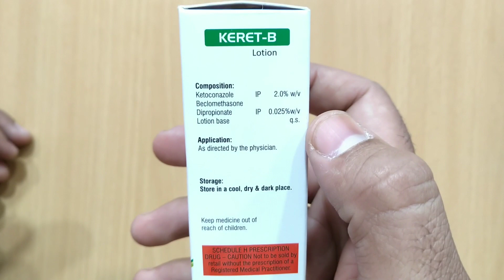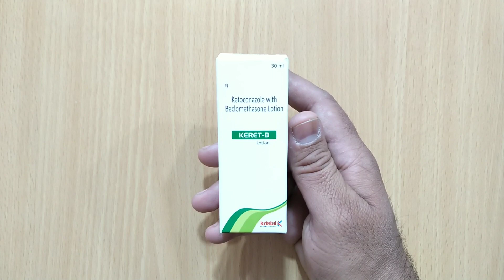How To Cure Ringworm Permanently In Hindi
Ringworm commonly affects arms and legs, but it can appear almost anywhere on the body. Despite its name, ringworm doesn't have anything to do with worms.

Other similar fungal infections can affect the scalp, feet, groin and nails.

These fungal infections, medically known as "tinea", are not serious and are usually easily treated. However, they are contagious and easily spread.